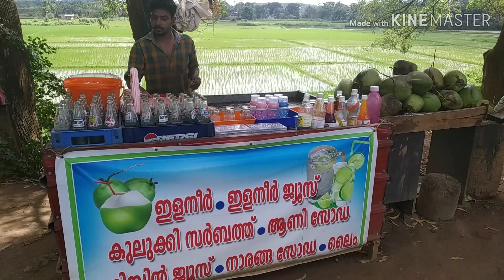മാനം തെളിഞ്ഞു കൂടെ വയനാട്ടിലെ വഴിയോര കച്ചവടക്കാരുടെ മനസ്സും...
വയനാട്ടിലെ പനമരത്തെ വഴിയോര കച്ചവടം...